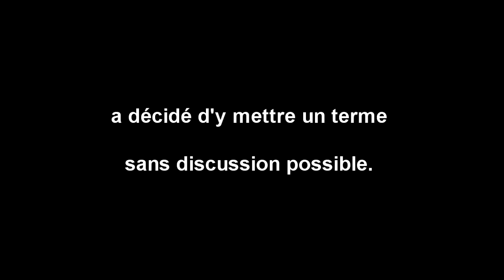ZAG & SìA Arrestation par la Brigade Anti-Criminalité de Paris ( BAC) - "La Parisienne".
ZAG & SìA avaient le désir que cette œuvre soit leur symbole de la lutte contre toutes les violences faites aux femmes. La Brigade anti-criminalité ayant pourtant été informée immédiatement de leur démarche au moment de l'interpellation a décidé d'y mettre un terme sans discussion possible. Cette œuvre reste inachevée...
(Filmés à leur insu par une caméra embarquée, durant l'arrestation de ZAG, les visages des policiers de la BAC de Paris ont été remplacés par des smileys (émoticônes) de super héros... Afin de préserver leur identité).

Le 8 MARS JOURNEE DE LA FEMME

SOUTENEZ

ZAG & SÌA had the desire that this work be their symbol of the fight against all forms of violence against women. The Anti-Crime Brigade had been informed immediately of their project at the time of arrest and they decided to stop it without discussion. This work remains unfinished...
(Filmed without their knowledge by a board camera during the arrest of ZAG, the faces of the policemen (BAC) were replaced by smileys (emoticons) Superhero ... To preserve their identity).